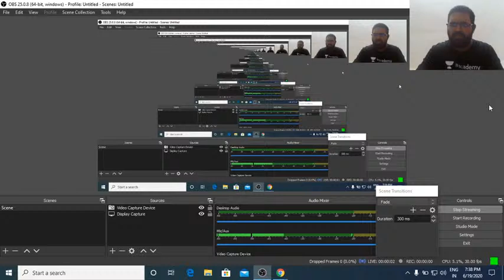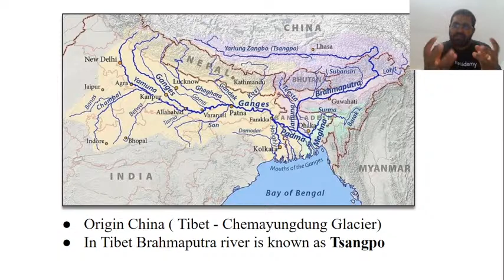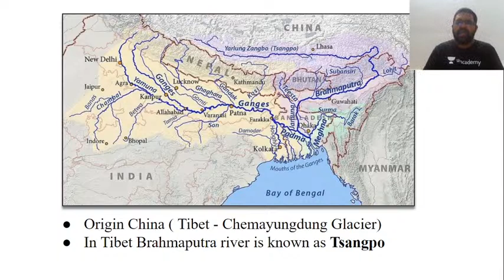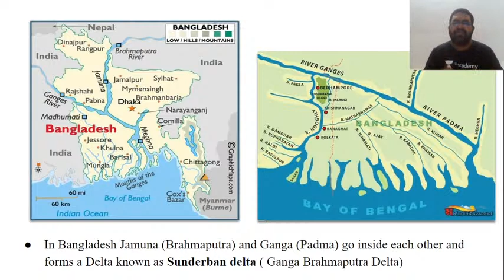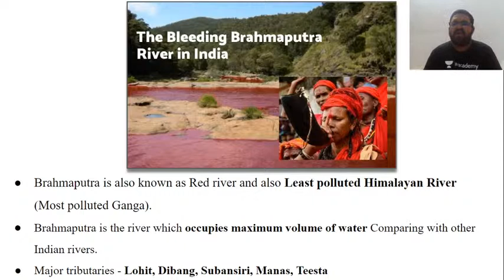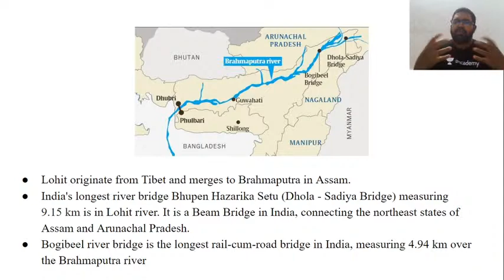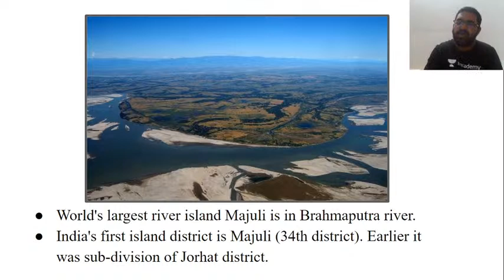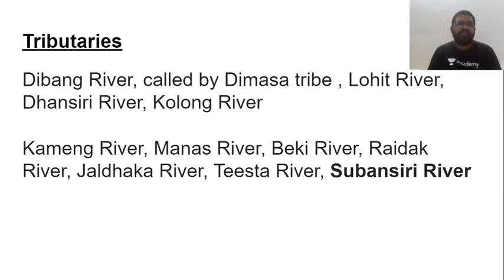Mission LDC | GK | Brahmaputra | LDC Exam 2020 | Bobby Raj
In this lecture, we discuss Brahmaputra River, in detail. The aspirants are advised to watch the entire video lecture for better understanding. The session will be conducted in Malayalam.The Video Lecture can be helpful for aspirants appearing for LDC,LP/UP and other competitive examinations.

1. Learn from your favorite teacher
2. Dedicated DOUBT sessions
3. One Subscription, Unlimited Access
4. Real-time interaction with Teachers
5. You can ask doubts in the live class
6. Limited students
7. Download the videos & watch offline

Happy Learning!
Unacademy